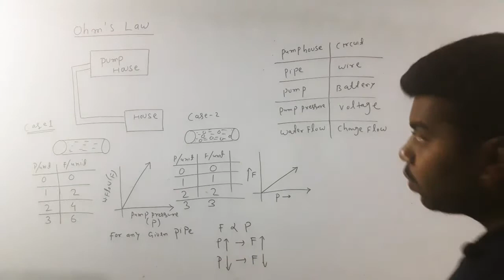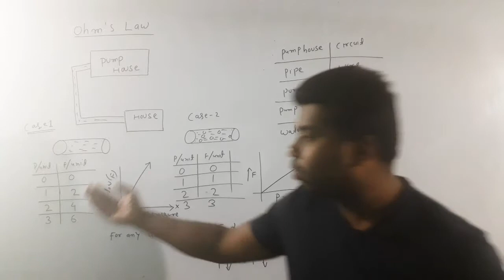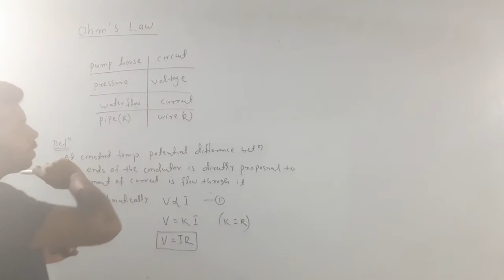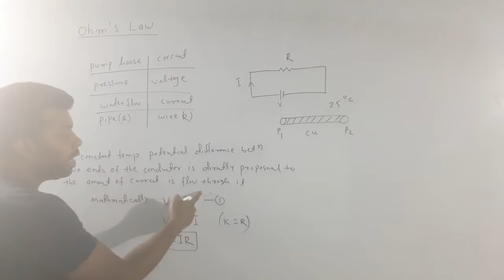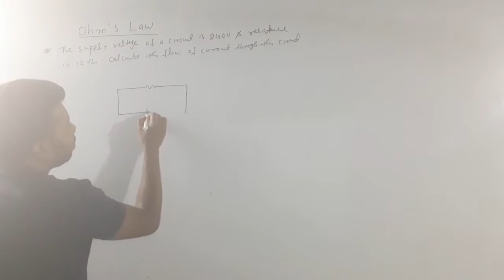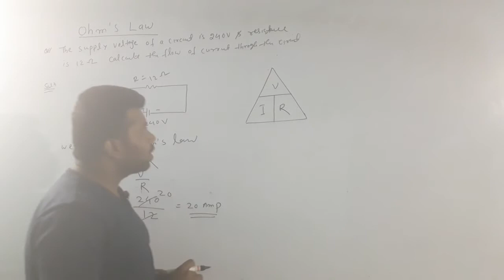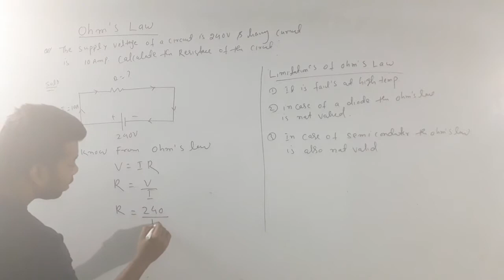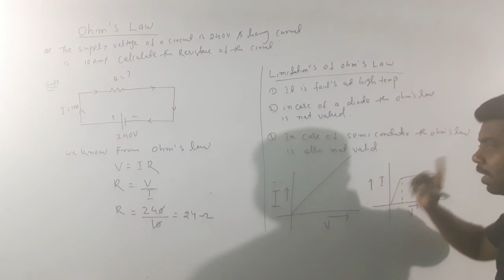ohm' s law in odia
This video is  for THE CHSE ODIA MEDIUM STUDENTS. CBSE AND ISC STUDENTS ALSO FOLLOW THIS VIDEO FOR BETTER UNDERSTANDING OF semoconductor electronic devices and logic gates from imperial institute .this  video contains various examples to understand the easy way of the following method.this  is the one of the 1st kind of mathematical tutorial in Odia.
semiconductor electronics  logic gate in odia